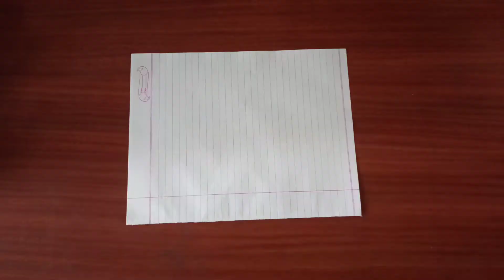How to Make a Simple Paper Boat | Monsoon Craft